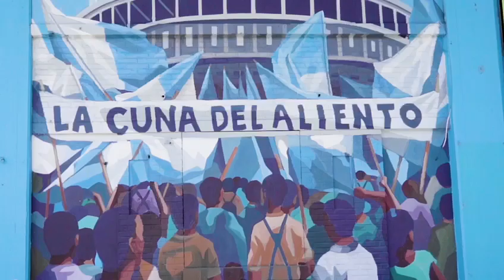Aeroset, sponsor oficial de todo el fútbol de Racing | Racing Club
Disfrutá del nuevo spot del main sponsor de la Academia: Aeroset.

"Que siempre hayan alas, para comprobar que el cielo nunca es el límite".